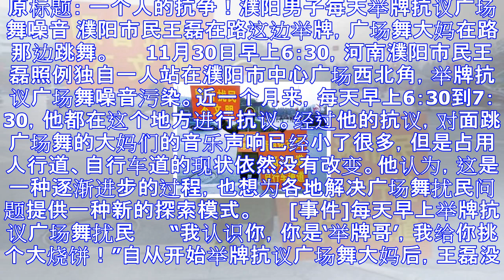男子每天举牌抗议广场舞噪音:不想和大妈们起冲突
原标题： 一个人的抗争！濮阳男子每天举牌抗议广场舞噪音 濮阳市民王磊在路这边举牌，广场舞大妈在路那边跳舞。 　　11月30日早上6：30，河南濮阳市民王磊照例独自一人站在濮阳市中心广场西北角，举牌抗议...